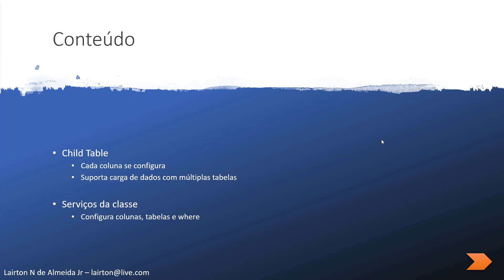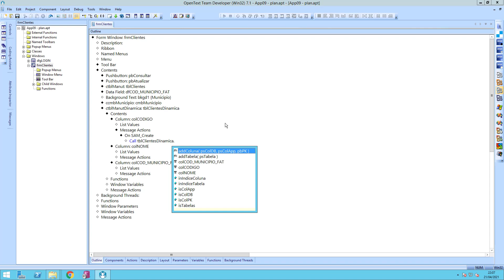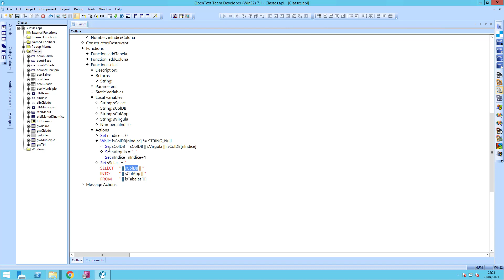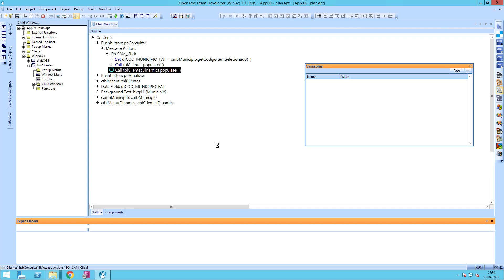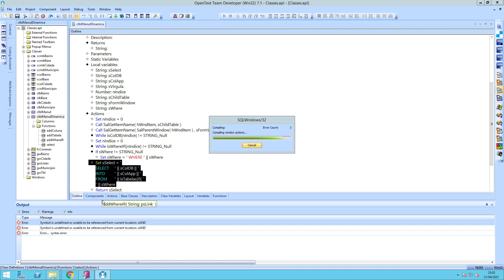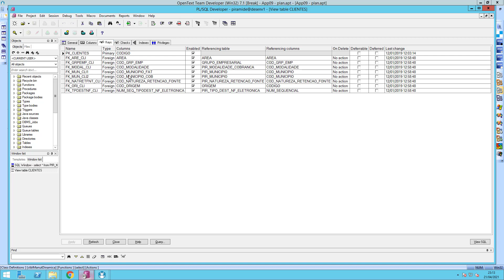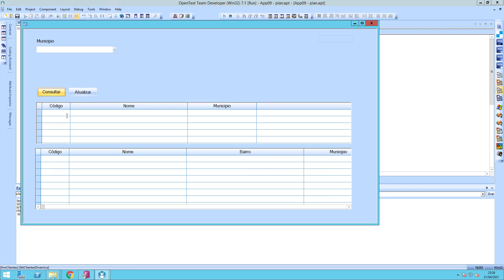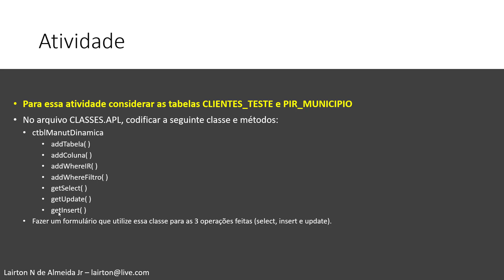Team Developer - Aula 9 - Classe de Child Table Dinâmica.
Curso de Team Developer - Aula 9 - Classe de Child Table Dinâmica.
Na aula 9 expandimos a classe confeccionada até então para permitir que comandos SQL sejam montados dinâmicamente em run-time. Isso dá uma maior velocidade e agilidade no desenvolvimento.

Link para download do livro Programando com o CDT2000